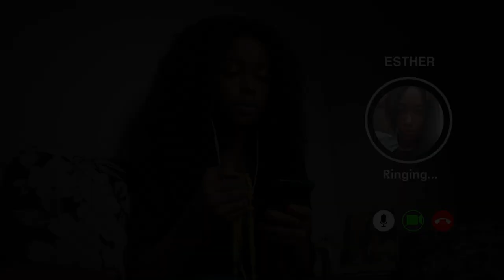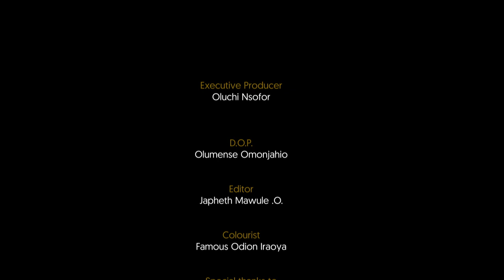JUMBLED - A Short Film by OLUCHI MARY NSOFOR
Stuck at home during the pandemic, two young ladies deal with a scare from the consequence of their actions.

STARRING:
Lade: Ruby Akubueze
Esther: Gbubemi Ejeye

CREW:
Produced and Directed by: Oluchi Mary Nsofor
Coproduced by: Olumense Omonjahio
Written by: Oluchi Mary Nsofor and Olumense Omonjahio
D.O.P.: Olumense Omonjahio
Editor: Japheth Mawule O.
Colourist: Famous Odion Iraoya
Executive Producer: Oluchi Mary Nsofor

2020.